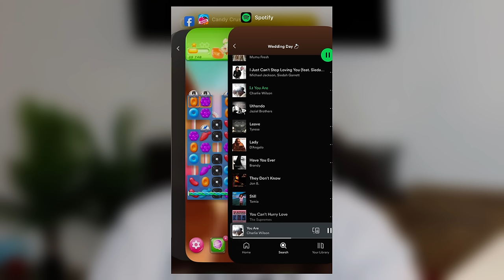Ready To Love Season 9 Reunion Part 2 | Chaz's Engagement, Will's Lies & Is Vanessa A Narcissist?